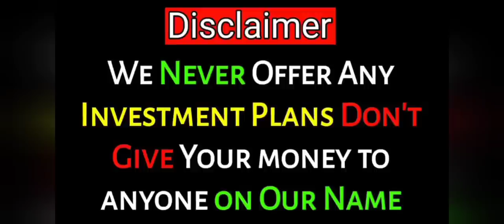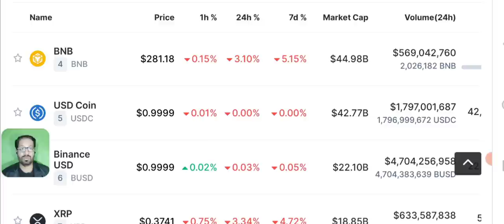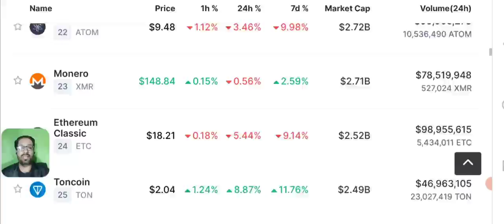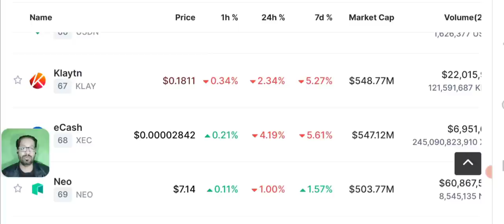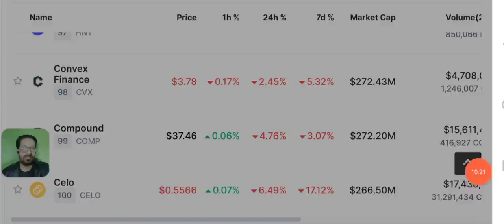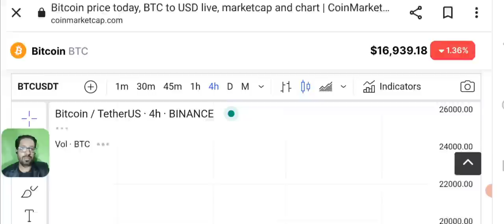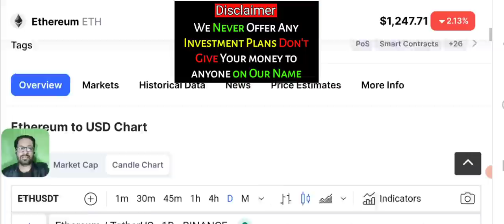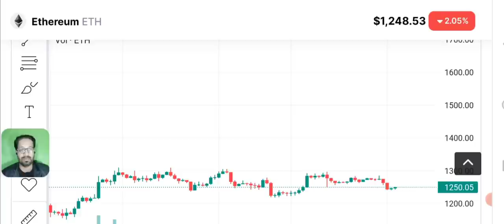Crypto News - Binance Launch New Listing Coin Today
Crypto Latest News Update Today,  Bitcoin  price prediction. Binance has Launched new listing coin today. The name of the token is Magic it was listed on 0.38 and made a high of 0.96, will this coin hit $5 ?

We often come up with NEW LISTED coins on every exchange like Binance - Okx - KuCoin - Bitget and Fairdesk Etc. usually of innovation zone with high volatility by which you can earn massive profit if you trade wisely.

🔴 Table of contents:

00:00 : intro
01:53 : crypto news today
10:20 : Binance News Listing Coin (Magic Token)
11:45 : Bitcoin-eth - bnb price prediction
13:10 : bitcoin Ethereum Candle Chart
15:20 : outro

🔴🔴🔴Popular Uploads 🔴🔴🔴

_____________________________/SOCIAL LINKS\___________________________________